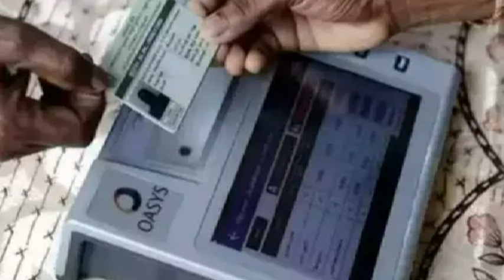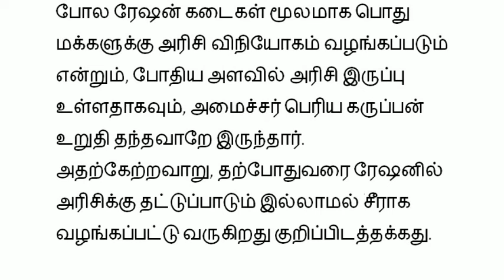NPHH, PHH அரிசி ரேசன் அட்டைக்கு 08.04.2024 முதல் புதிய அறிவிப்பு பெண்கள் மகிழ்ச்சி!| Ration card